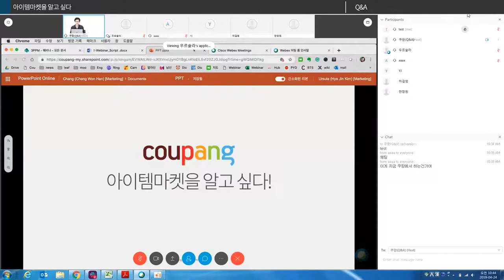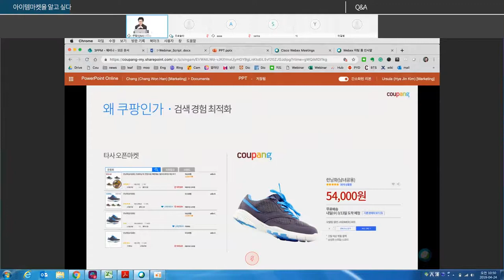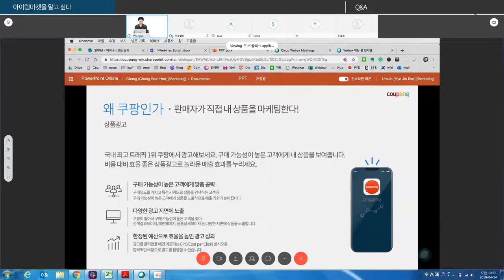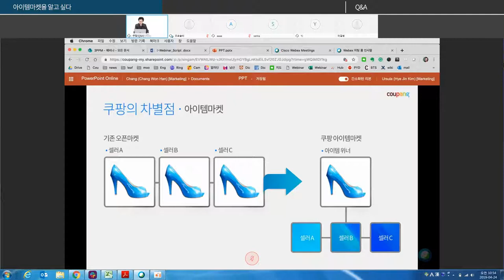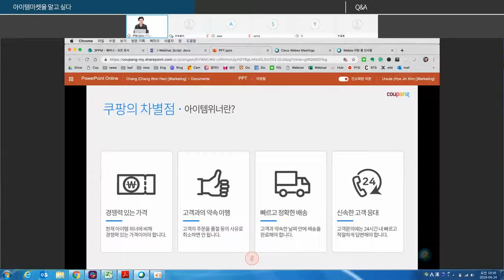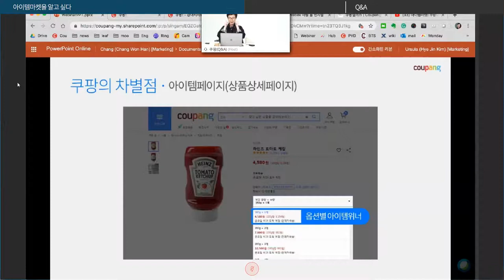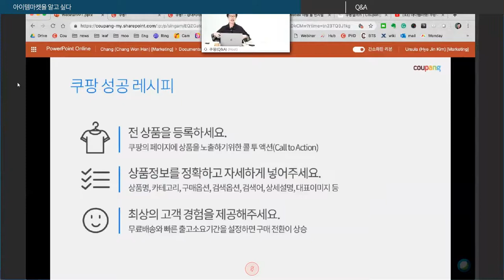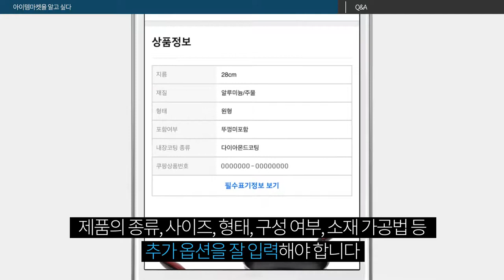Why You Must Join Coupang Marketplace!